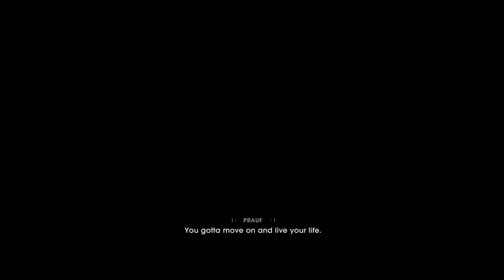Star Wars Jedi Fallen Order PS5 Gameplay Full Game